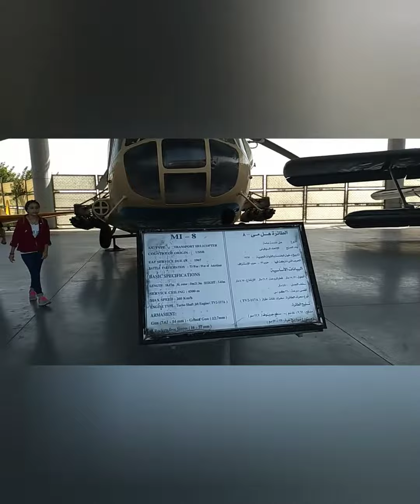ادهم ف 😻رحله جديده مع عيد القوات الجويه✈️🚁🛩1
رحلتى ف متحف القوات الجويه الجزء الاول بمناسبه عيد القوات الجويه اتمنى الفديو يعجبكوا😻😻😻